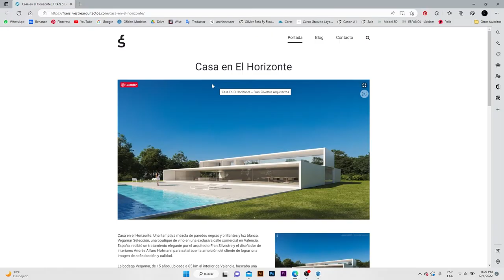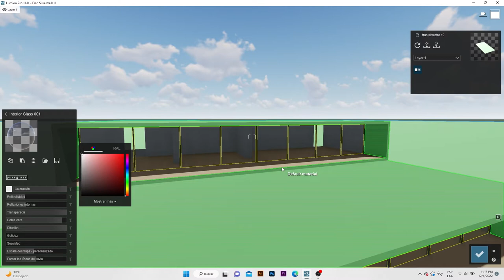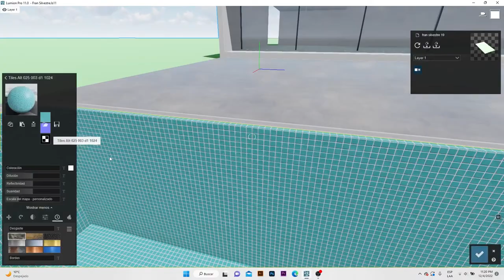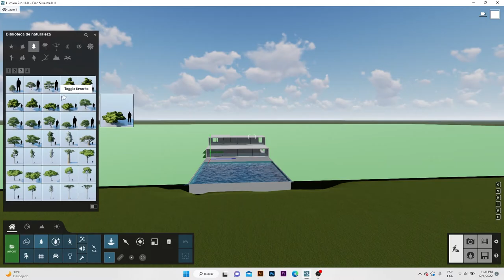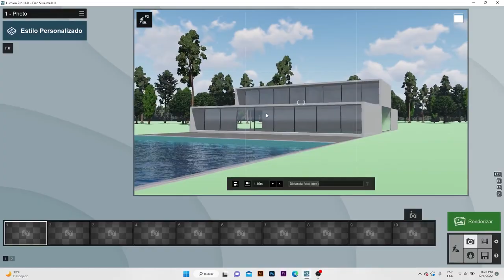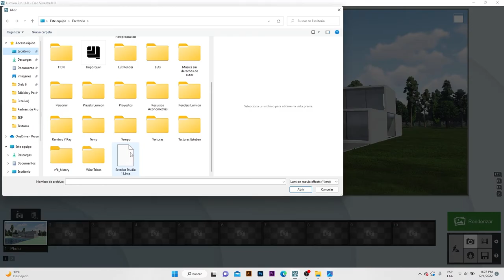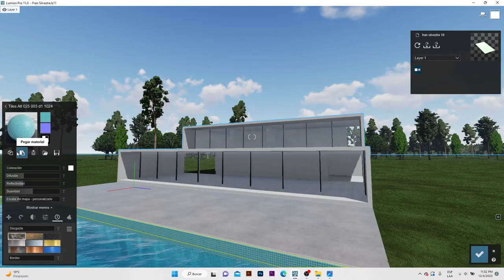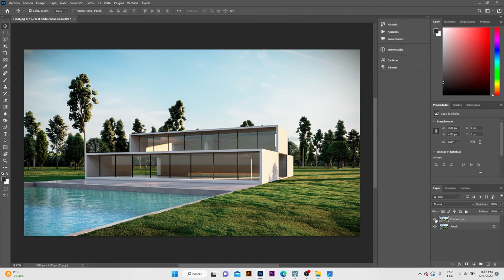Aprende a hacer este render en 15 min / LUMION exterior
Paso a paso para realizar este render en 15 min, LUMION